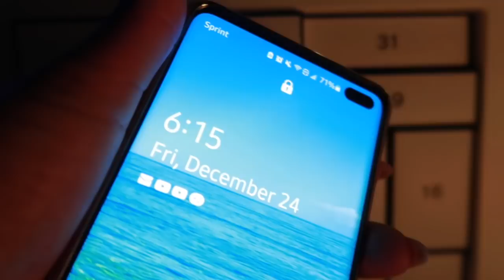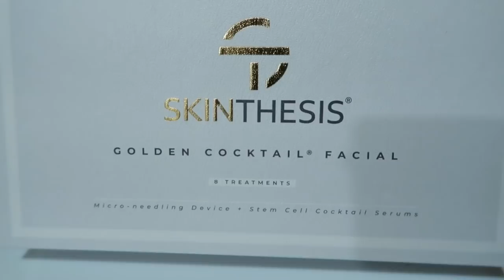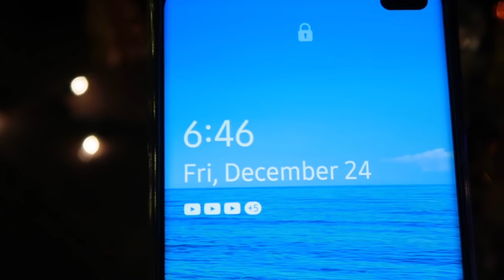TOP 10 WINTER PERFUMES | VLOGMAS DAY 23 | PERFUME COLLECTION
Welcome back Vlogmas Day 24🎄
TOP 10 WINTER PERFUMES | VLOGMAS DAY 24| PERFUME COLLECTION
CHRISTMAS fragrance recommendations.

📌 Fragrance Mentioned:
Perfect Intense Marc Jacobs
Kilian Love Ex
Oud Bouquet
KayAli Vanilla 28
Angel's Share
Tom Ford Tobacco Vanille
Jazz Club Maison Martin
Chanel Le Lion
Pomegranate Noir Jo Malone

📌 SKIN THESIS Golden Cocktail Facial
Microneeding Device  + 8 Plant Based Stem Cell Cocktail Serums

Benefits:
- Stimulates collagen
- Diminishes fine lines
- Improves skin texture and tone
- Minimize pores
- Advanced delivery of active stem cell cocktail ingredients
- Hydration

📌 Hair Care:
Wax Stick
Flat Iron in the video

$10 code: Cheraye (permanent)
Hair details: 20 inches, Cappuccino fake scalp color, 13x6 HD lace frontal wig construction

🔅Want to write me or send me something:
23890 Copper Hill Drive
    Suite 762